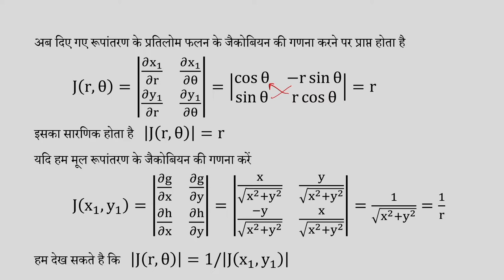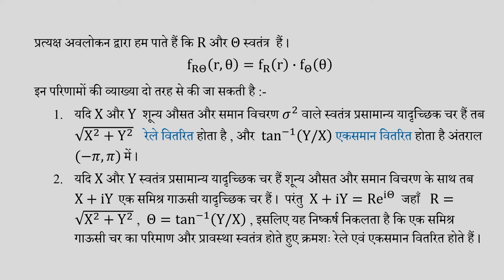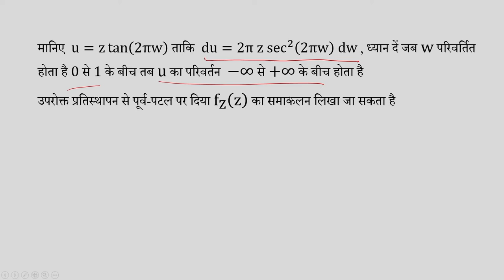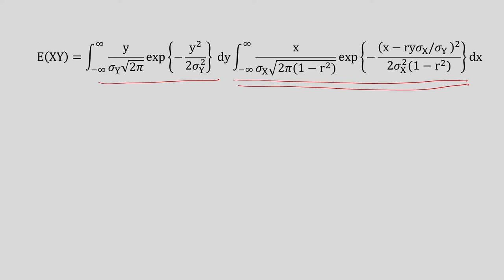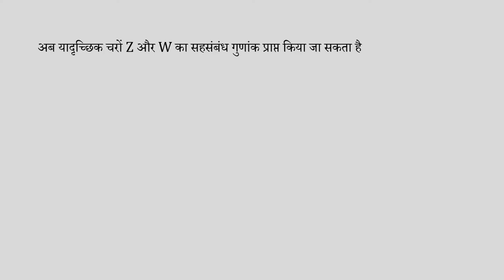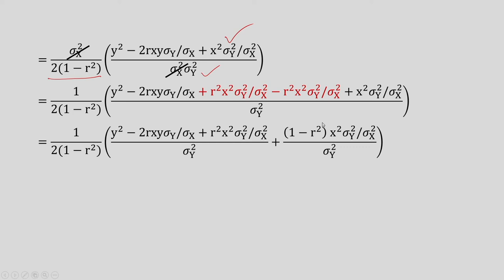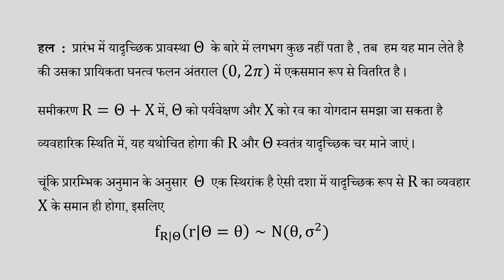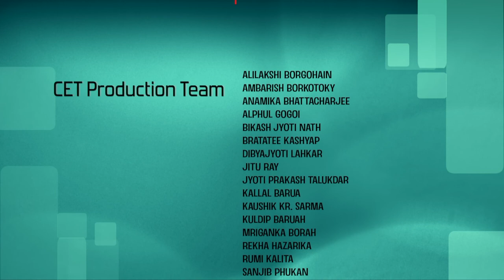Lec 77: Examples